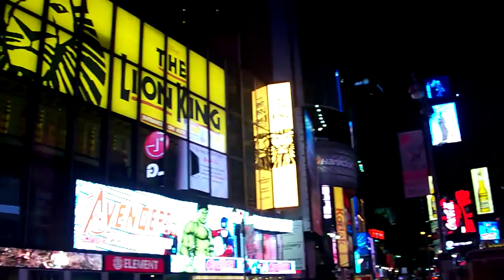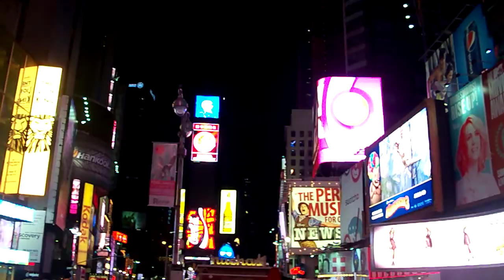Times Square NYC 2012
Times Square is a major commercial intersection, tourist destination, entertainment center, and neighborhood in the Midtown Manhattan section of New York City, at the junction of Broadway and Seventh Avenue.